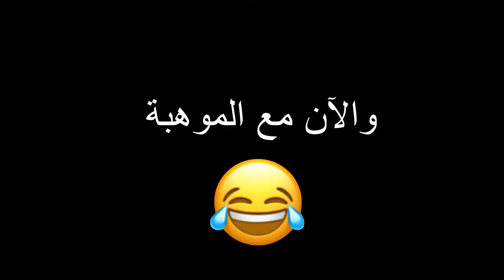لما تتخانق انت وصاحبك على اللي يتجوز مذيعة الشارع 😂😂